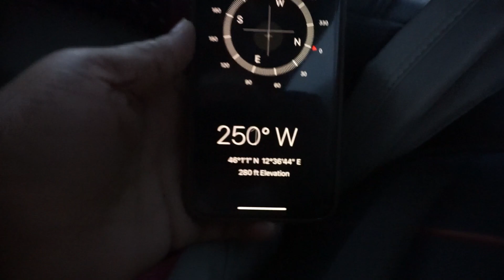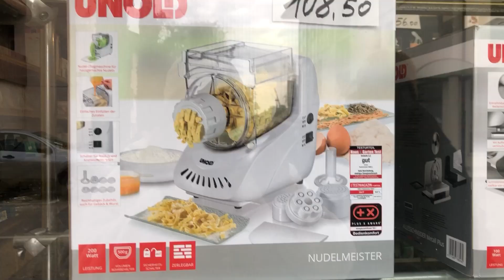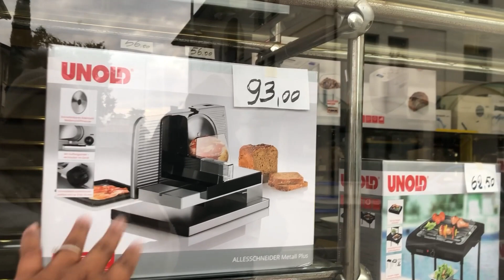First Time in the Snow | Trinis in the Italian Alps | Trinidad YouTuber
Come with me to the mountains in Italy. Zoe took us to Piancovallo part of the Italian Alps and we had some fun in the snow.

New to This Trini Will?
Welcome, happy to have you here. A little about me-- I like cooking, travelling as well as trying and learning new things so I use this channel to explore a lot and share my experiences.